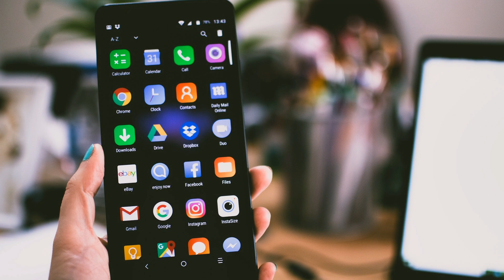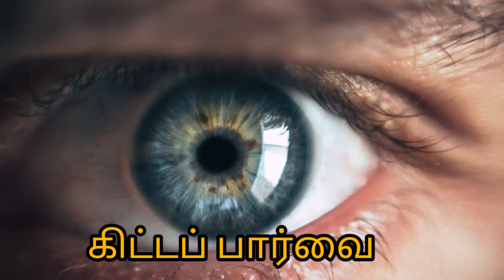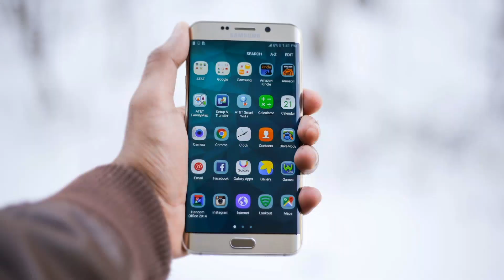கவனம்! உங்க குழந்தைங்க தொடர்ந்து மொபைல் ஃபோன் பாக்குறாங்களா?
பெற்றோர்களே உஷார்!
குழந்தைங்க தொடர்ந்து மொபைல் போன் பாக்குறதால எவ்வளவு பிரச்சினைகள்!